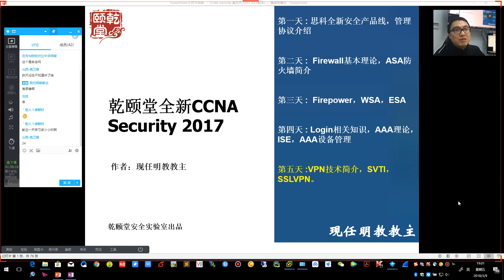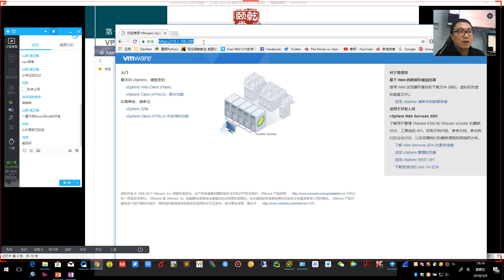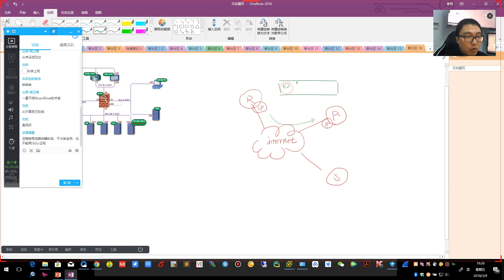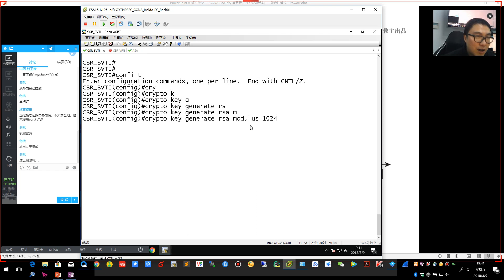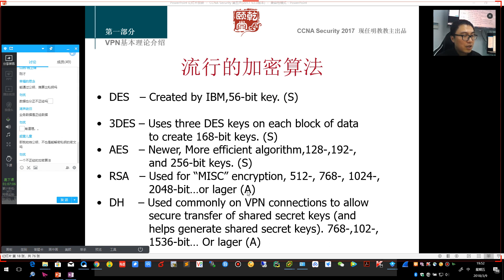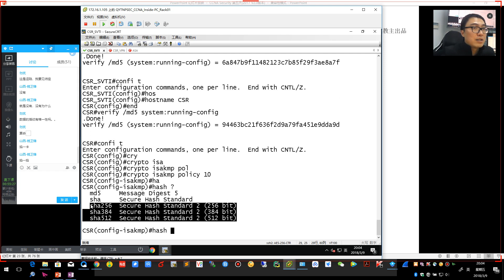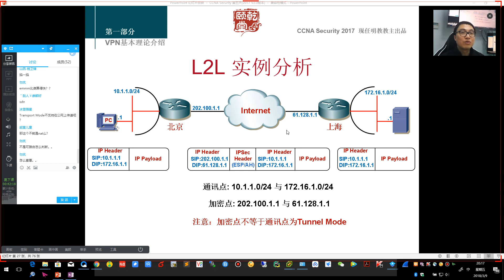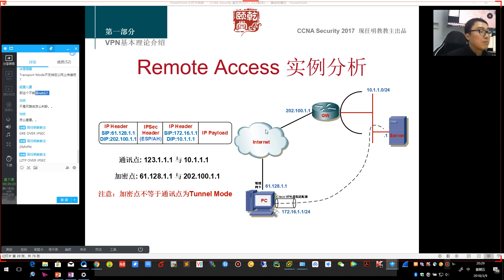亁颐堂现任明教教主CCNA Security 2018 3 5 第五天 1